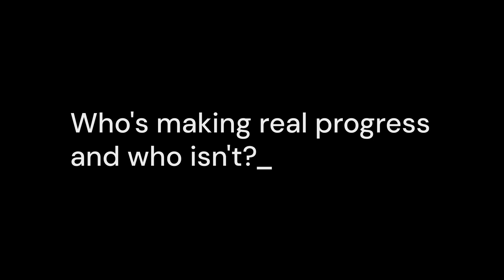Klimatkollen – An AI-powered Citizen Platform for Climate Data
What if you could see who’s driving the climate crisis?

Klimatkollen is a nonprofit building a radical transparency movement using AI and open tech to put climate data in the hands of citizens—not just politicians or corporations.

We show exactly how much greenhouse gases companies and municipalities are emitting—so citizens, investors, and employees can hold them accountable.

We're scaling up. We're open source. And we're just getting started.

Join us—and help make climate data accessible to all.

👉 klimatkollen.se
👉 klimatkollen.se on Instagram
👉 klimatkollen on LinkedIn